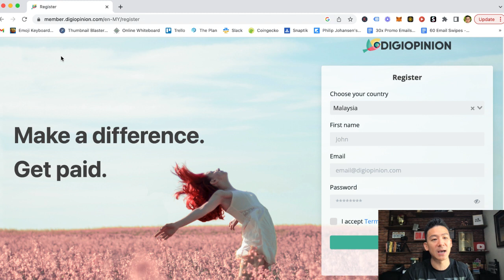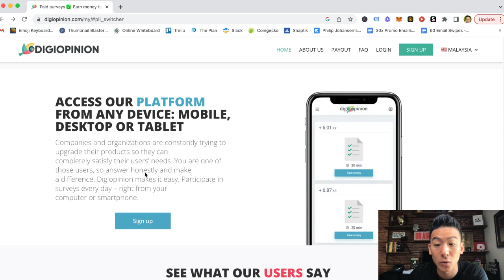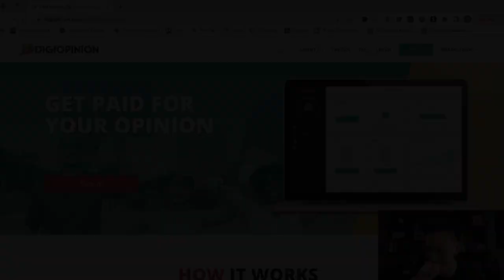DigiOpinion Review - Can You Make Good Money From Filling Up Surveys? (Umm, Let's See)...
digiopinion review *Get My #1 Way To Earn Online In The Comments 👇👇👇 About this video:
In today's digiopinion review we're going to break down this survey site to see whether this will get you results. Can you really make money from filling up surveys online? Is this legit or a scam?